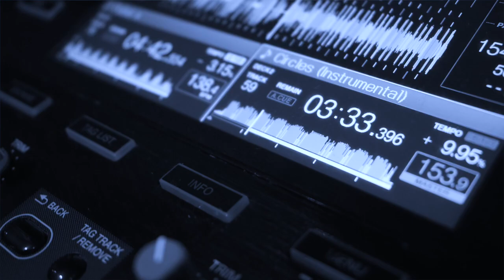Freeze Fm (A London Pirate Radio Story) Documentary Trailer 4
A documentary about London’s award winning pirate radio station freeze 92.7 fm